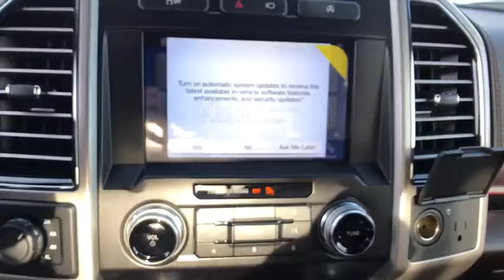2019 Ford F-150 Carson City, Reno, Northern Nevada, Susanville, Sacramento, CA 34420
Magma Red Metallic New 2019 Ford F-150 available in Carson City, Nevada at Capital Ford. Servicing the Reno, Northern Nevada, Susanville, Sacramento, CA area.
2019 Ford F-150 King Ranch - Stock#: 34420 - VIN#: 1FTFW1E4XKFA63293

Capital Ford
3660 S Carson St

The 2019 Ford F-150 is the meaning of tough redefined. Doing something the right way often results in multiple benefits. Case in point: going from steel to high-strength, military-grade, aluminum alloys in the F-150 cab and bed. Hardening aluminum alloy through heat-treating produces greater strength. Working with aluminum alloy also allows engineers to increase gauge where needed to achieve extra strength without increasing weight. Shifting into four-wheel drive is as easy as turning a dial with the electronic shift-on-the-fly system, which lets you choose two 4-wheel-drive modes as well as 2-wheel drive. There are six engine choices, naturally aspirated and turbocharged, including the new 3.0L Power Stroke V6 Turbo Diesel and the awesome high-output 3.5L EcoBoost. All engines feature auto start-stop technology and five of the six engines feature 10-speed automatic transmission. The F-150 can be equipped to smooth out the toughest of workdays and make every job as productive as possible.
ENGINE: 3.5L V6 ECOBOOST  -inc: auto start-stop technology,Four Wheel Drive,Power Steering,ABS,4-Wheel Disc Brakes,Brake Assist,Aluminum Wheels,Tires - Front All-Season,Tires - Rear All-Season,Conventional Spare Tire,Tow Hooks,Heated Mirrors,Power Mirror(s),Integrated Turn Signal Mirrors,Power Folding Mirrors,Rear Defrost,Privacy Glass,Intermittent Wipers,Variable Speed Intermittent Wipers,Rain Sensing Wipers,Running Boards/Side Steps,Power Door Locks,Fog Lamps,Daytime Running Lights,Automatic Headlights,AM/FM Stereo,Premium Sound System,Satellite Radio,HD Radio,MP3 Player,Auxiliary Audio Input,Pass-Through Rear Seat,Heated Rear Seat(s),Rear Bench Seat,Adjustable Steering Wheel,Trip Computer,Power Windows,WiFi Hotspot,Leather Steering Wheel,Heated Steering Wheel,Keyless Entry,Keyless Start,Universal Garage Door Opener,Cruise Control,Climate Control,Multi-Zone A/C,Woodgrain Interior Trim,Power Driver Seat,Power Passenger Seat,Leather Seats,Bucket Seats,Heated Front Seat(s),Driver Adjusta